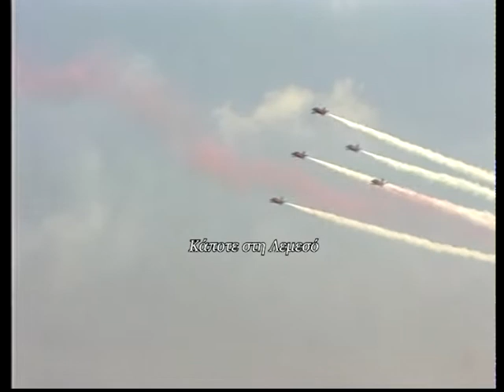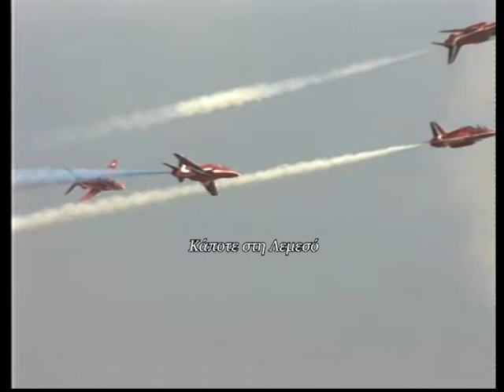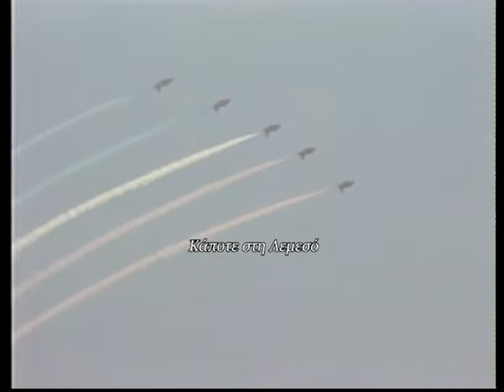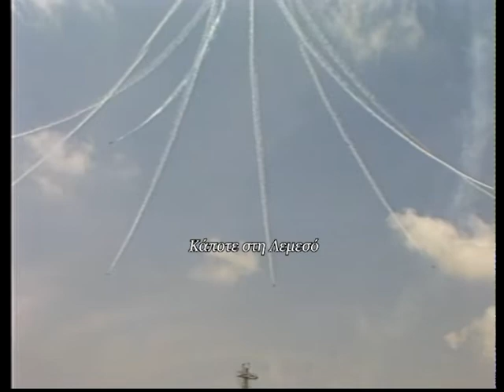Θεαματική επίδειξη των Red Arrows στην Αγγλική βάση Ακρωτηρίου το 2002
Κάμερα: Κλείτος Ερωτοκρίτου
Μοντάζ: Ανδρέας Μιχαηλίδης
Παραγωγή: Videoscope studio